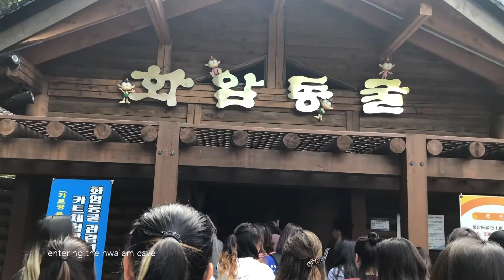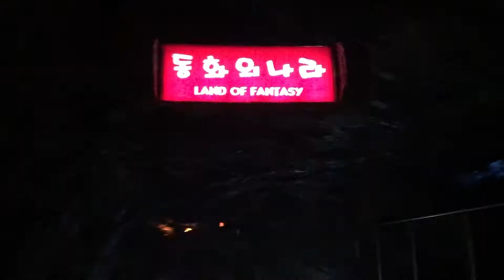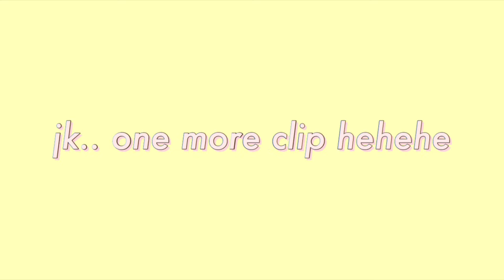study abroad vlog || new places, new faces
my first week of exploring seoul and experiencing the international student life :-)

music;
praia - john RIOS